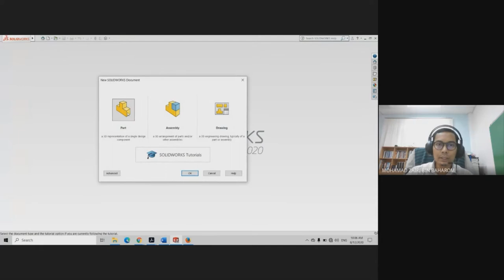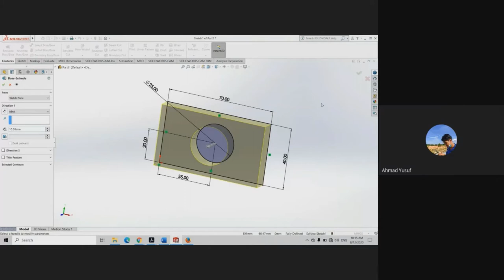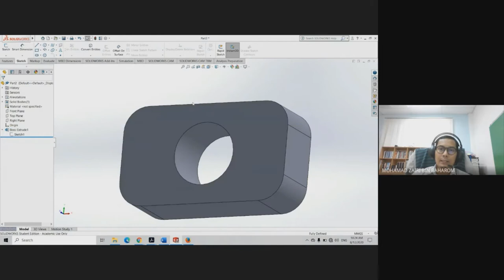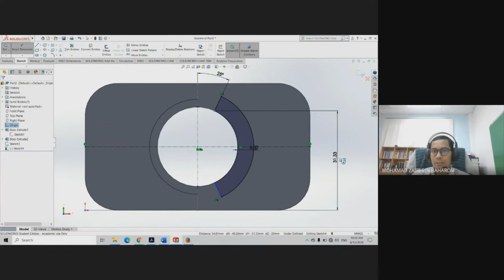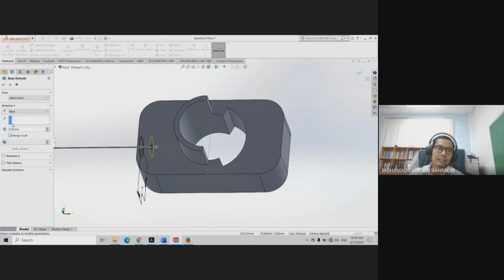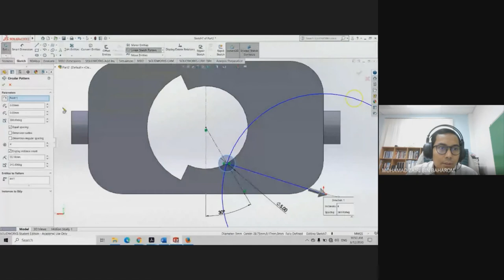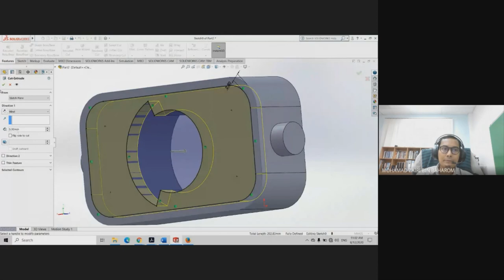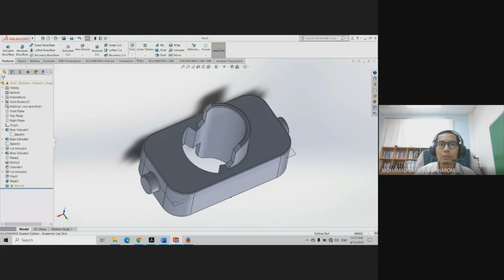SOLIDWORKS: Part design practice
DMM1413 Engineering Drawing CAD lecture video.
Topic: Part design.